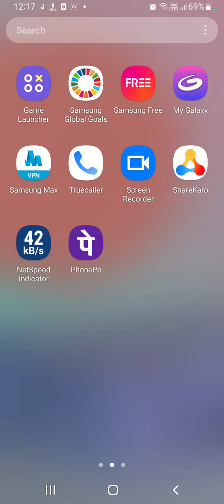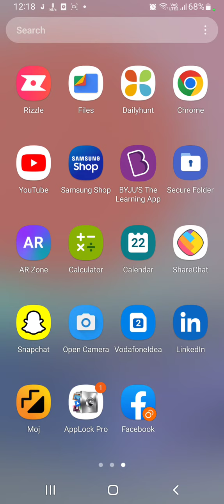How to enable clone app in Samsung Galaxy M13 , dual app enable in Samsung Galaxy M13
How to enable clone app in Samsung Galaxy M13 , dual app enable in Samsung Galaxy M13 , Samsung Galaxy M13  mein clone app kaise banaen,

dual_app_ Samsung Galaxy M13